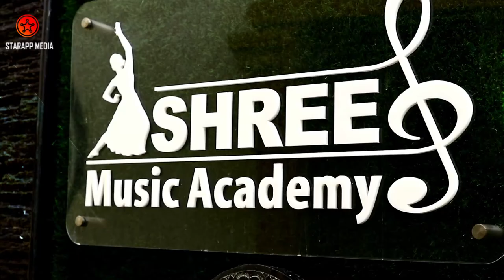W.Vipin Aspiring Starapp Star Interview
Aspiring pionest w.vipin performance from shree music academy.
Starapp wishing you all the best for your future.
Starapp
Just upload your talent video like Singing, Dancing, Model, Musician, Acting, Standup Comedy and promote your talent through to Starapp to achieve your dream.